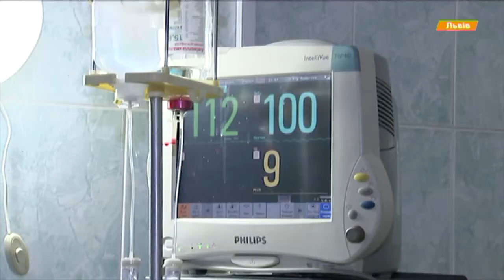Львовскую участковую и милиционера наградили орденами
Тяжело травмированную во время взрывов в Львове участковую наградили орденом Княгини Ольги третьей степени, а второго милиционера Романа - медалью за безупречную службу.

Тяжко травмовану під час вибухів у Львові дільничну відзначено орденом Княгині Ольги третього ступеня, а другого правоохоронця Романа - медаллю за бездоганну службу.